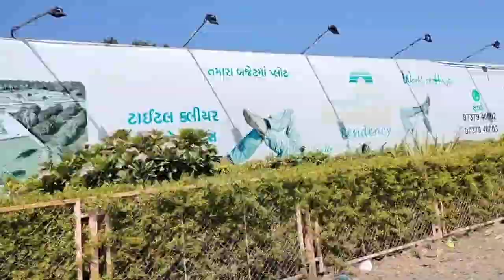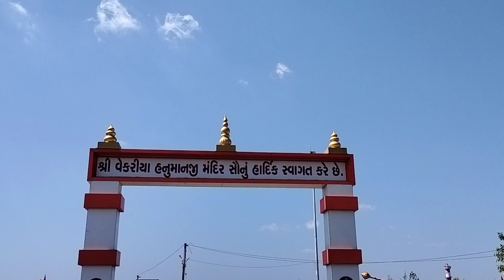valsad minivlog hanuman ji#vekariya valsad brother minivlog valsad thithal valsadcity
vanshu vlogg shorts
valsad to vekariya hanuman dada tempal
vanshu patel
editing:vanshu patel